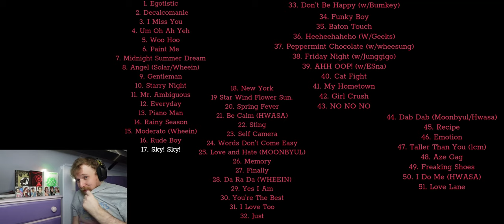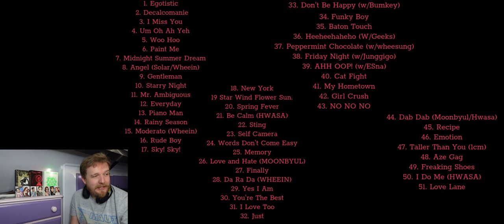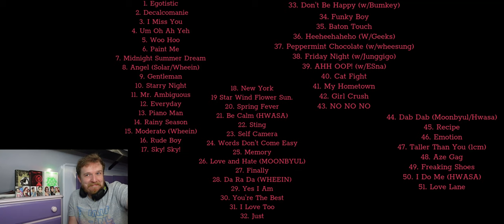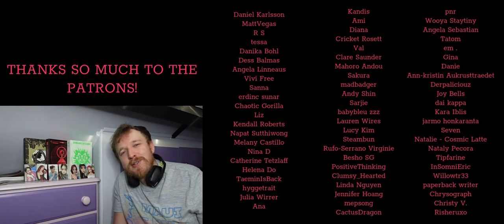#51-53 SKY! SKY!/SLEEP IN THE CAR/SELFISH (w/SEULGI) - MAMAMOO REACTION - ULTIMATE MAMAMOO RANKING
WENT THROUGH EVERY EMOTION!

💟SUPPORT ME💟

mamamoo reaction,mamamoo,reaction to mamamoo,react to mamamoo,kpop,kpop reaction,mamamoo

"kpop" "kpop reaction" "react to kpop" "reaction to kpop" "kpop reacts"  "mamamoo" "mamamoo reaction" "reaction to mamamoo" "react to mamamoo"